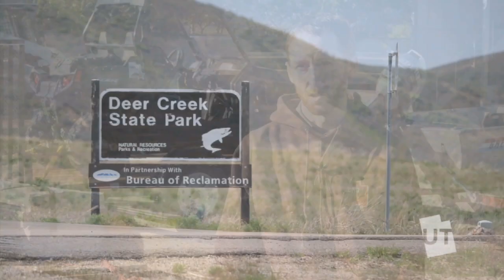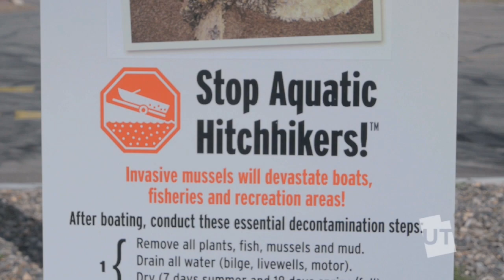The Quagga Mussel Invasion Part 1 (Ep5.2)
The dreaded "quagga mussel" is the focus of our lead story for UTopia Episode 5. This invasive exotic species is, so far, only in Lake Powell. But... can we, have we, kept it that way?